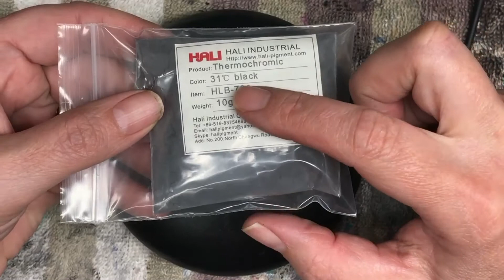thermochromishe poeder op steen, warmte gevoelige poeder.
Hallo en welkom op mijn Youtube kanaal.

Je kent vast wel de moodring die verkleurde ring die aangaf als je temperatuur veranderd? Dit is ongeveer hetzelfde enkel wordt deze poeder van zwart -kleurloos waardoor je de onderliggende laagje gaat zien.

Zoals beloofd het linkje van Pietre di Priscilla voor de gegoten stenen.

De penseeltjes kun je halen bij schatmakertjes nl en ook daar vind je de dotting tools en de verf die ik gebruik.

Thermochromic powder;

Ik ben super benieuwd naar jullie creatieve stenen.  Je kunt hier zoveel geheime boodschappen mee maken. Een beetje magische steen.
Veel plezier en laat je met het resultaat zien? Je kan me taggen op de facebook groep Kei Tof of Stenen schilderen.
Ben je nog niet aangemeld op mijn kanaal? Ik zou dat super vinden als je dat doet.
Heb je een verzoek van iets waar je graag een tutorial van ziet kun je dat laten weten onder de berichtjes van een filmpje.
Ik gebruik Decoart Verf, maar je kan het vast ook wel met de verf die je al in huis hebt.